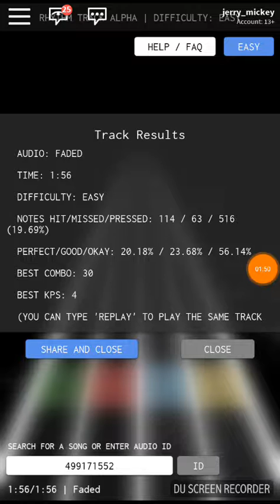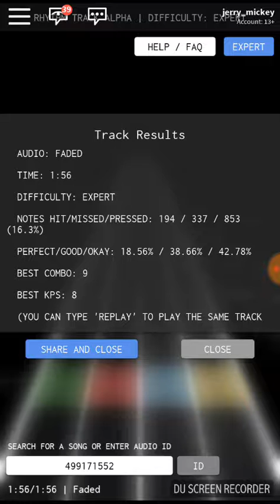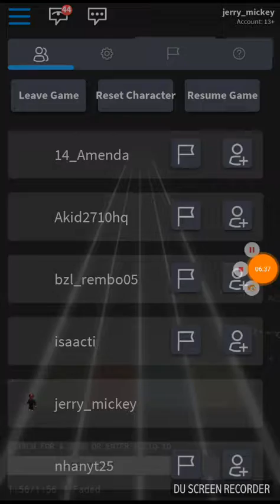This game is hard|Rhythm Track